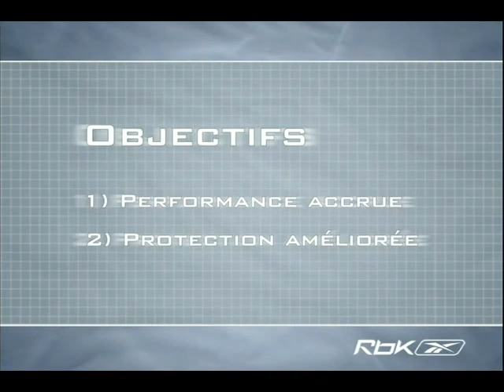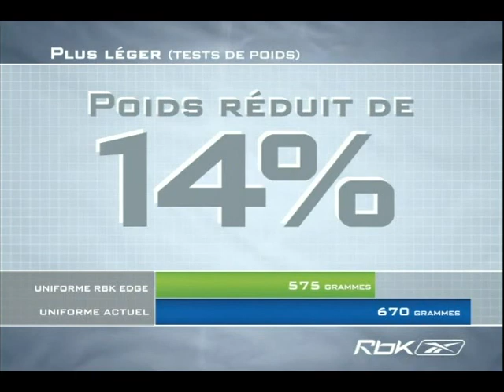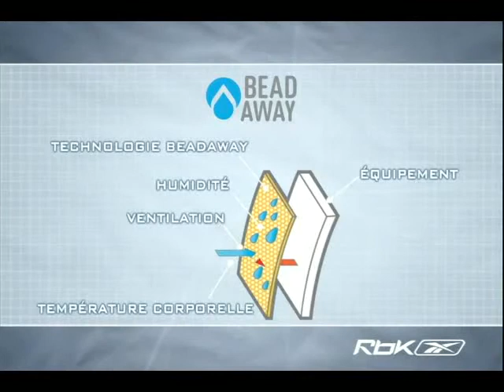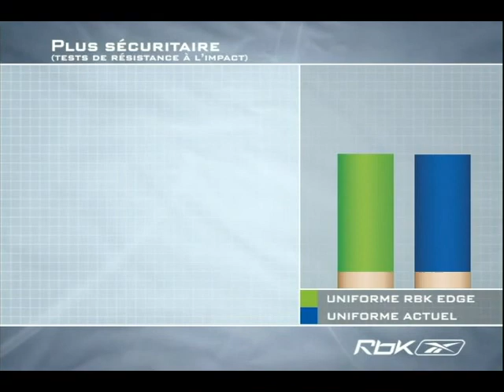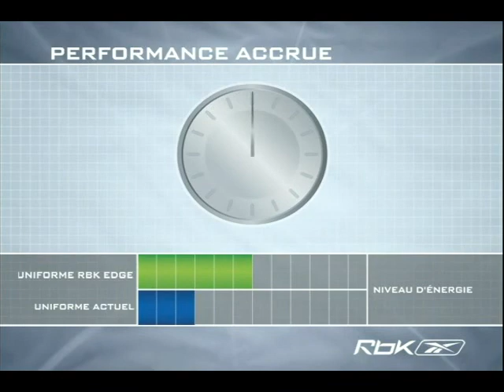L'uniforme Rbk Edge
L'uniforme Rbk Edge. Conçu pour la performance, porté avec fierté